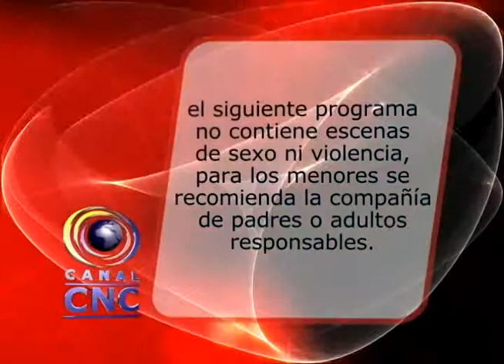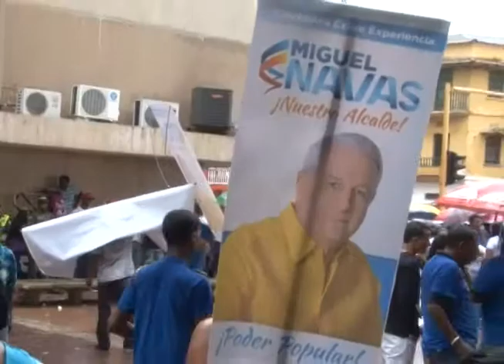NOTICIERO 30 DE MAYO PARTE 1